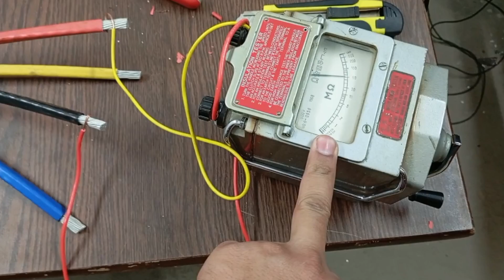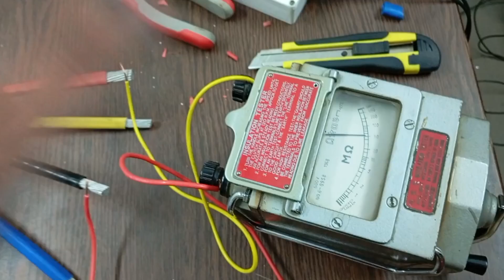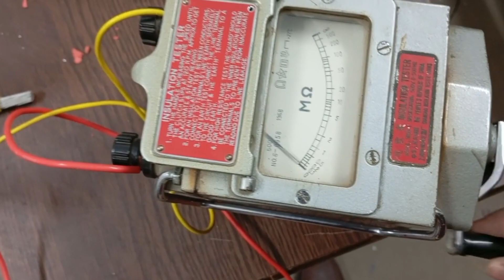Megger Testing Procedure for Cable | Meggar Testing | Extreme Engineering